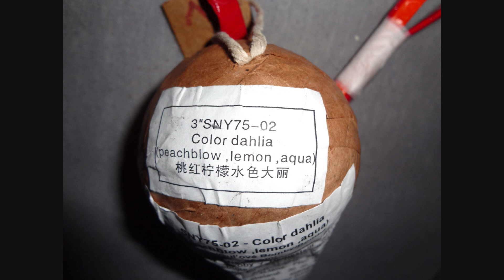The PyroRush 3 inch shell color dhalia (peachblow,lemon, aqua) vuurwerk fireworks shell grond